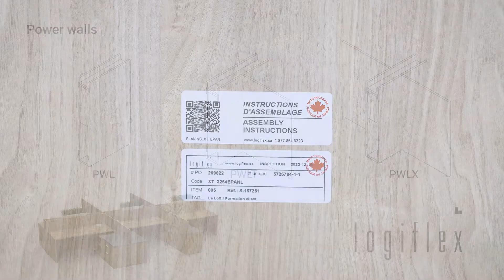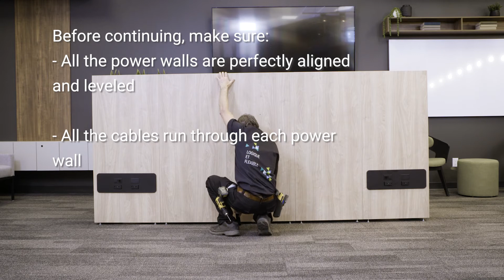Power walls | Xtension Assembly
Need more info about the collection? Visit the Xtension product page!